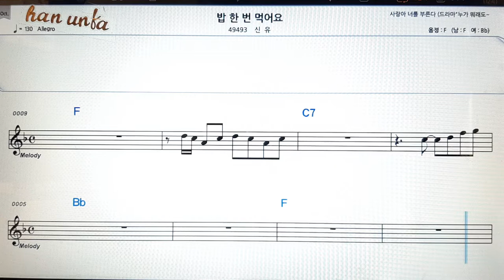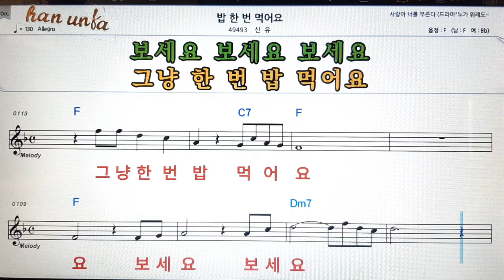밥 한번 먹어요/신유👍노래 반주, 코드 악보,가라오케💋Karaoke*Sheet Music*Chord*MR